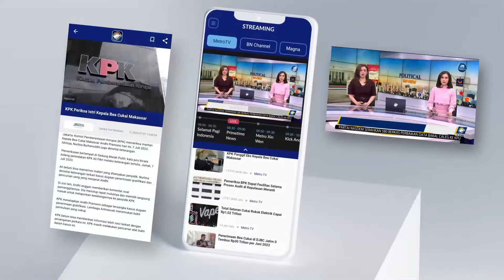Taruna STIP T3w4s, Polisi Cek CCTV & 10 Orang Diperiksa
MetroTV, Kementerian Perhubungan masih melakukan investigasi kasus penganiayaan taruna di STIP Jakarta. K0rb4n yang merupakan taruna tingkat satu itu harus kehilangan nyawa.